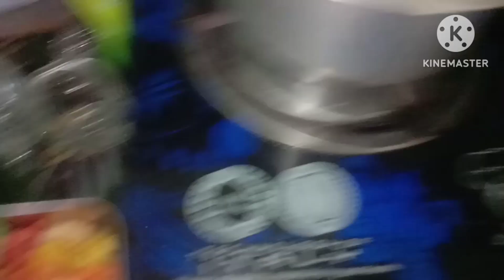punarvith ని అంగన్వాడీ స్కూల్ కి పంపించాను😍